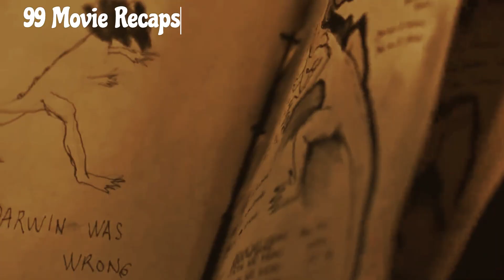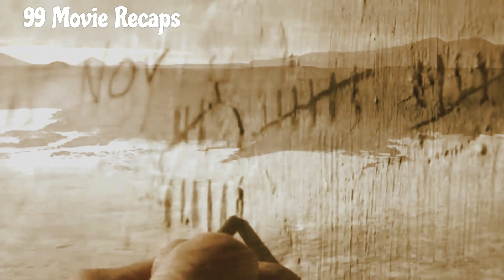Horrified creatures comes out from ocean | Movie recap | Horror recap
Movie Cold Skin was released in year 2017. Directed by Xavier Gens. IMDb rating 6 out of 10.

story recapped
 movie review
movie recaps
recapped story
recapped channel
movie explained
story recap movie
recap movie
review horror
recap horror
recaps horror
recapped mystery
 recapped mystery
new movies 2022
life time movies 2022
2022 movies
recap mystery
recapped horror
movie recap horror
scary stories
scary story

Credits:
Footage & Image sources :Samuel Goldwyn Films
Director: Xavier Gens

Thanks.